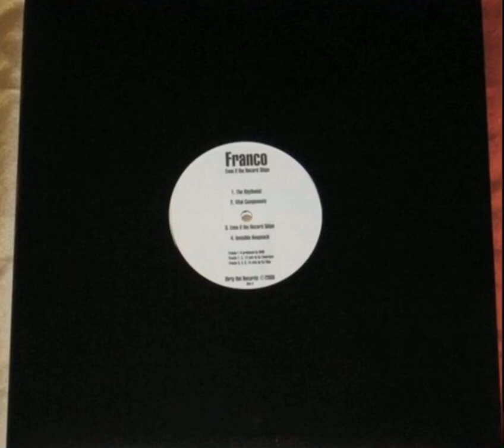Franco - The Calling (2006) [California]